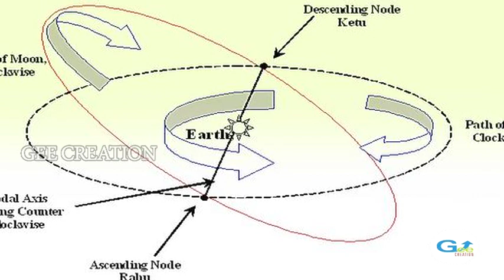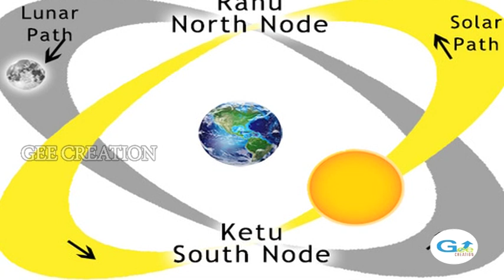ராகு கேது பெயர்ச்சி என்ன செய்யும் ? நடைபெறும் நாள்... / Rahu Ketu Peyarchi